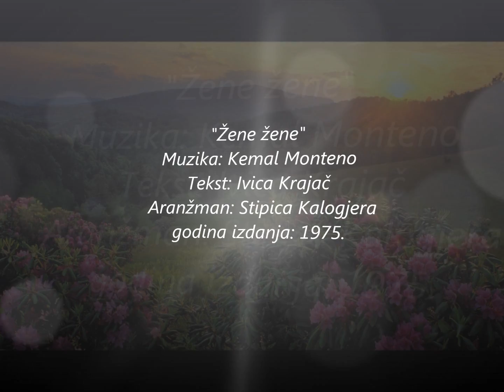Kemal Monteno - Žene, žene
/Muzika - K. Monteno / Tekst - I. Krajač / Arr - S. Kalogjera/
Album: Žene, žene
Godina izdanja: 1975.
Izdavač: Jugoton

Žene, žene

Žene, žene, vama pjevam sad
za vas je taj nježni stih
svaka žena jedan divan cvijet
koji raste u srcu svih

Žene, žene, vama pjevam ja
za vas su sad riječi te
s vama, s vama, još je ljepši svijet
u životu vi ste nam sve

Žene, žene, što bi mi bez vas
kakav svijet bi bio sad
sve bi pusto bilo oko nas
svako sam bi bio tad

Žene, žene, vi ste dio nas
zato čujte riječi te
žene, žene, vi ste život naš
i za vas bi dali sve